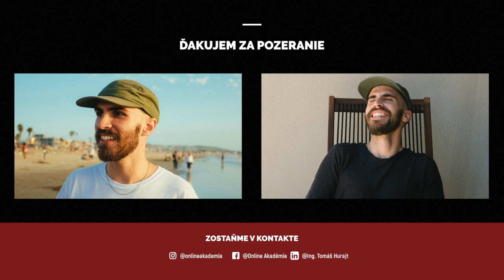Ako začať rok 2021? Prestaň si pýtať povolenie!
Prestaň si pýtať povolenie!

Kompletný Návod Ako Zarobiť na Amazone + Konzultácie 1-1 Zdarma 🚀

Využi naše skúsenosti s Amazonom a objednaj si naše služby 😎

Stiahni si ebook o tom ako vytvoriť a úspešne predávať Tvoj vlastný online kurz

Pomáham Slovákom presadiť sa vo svete! 🏆

🗣️ CHCEŠ SA SPÝTAŤ OTÁZKU? 👇
Môžeš tak urobiť na týchto sociálnych sieťa Online Akadémie:

📚 ODPORÚČANÉ ZDOJE INFORMÁCIÍ O AMAZONE 👇

► 10 Konzultačných Hodín Úplne Zadarmo!

► Helium 10 (najlepší nástroj na hľadanie produktov a prieskum kľúčových slov)
50% zľava na prvý mesiac používania "TOMASHURAJT50"
10% zľava na ostatné používanie "TOMASHURAJT10"

Aby som Ti pomohol začať sa orientovať v Amazone, pripravil som pre Teba free tréning o tomto type podnikania 👇

Tomáš Hurajt does not own the rights to these video clips.